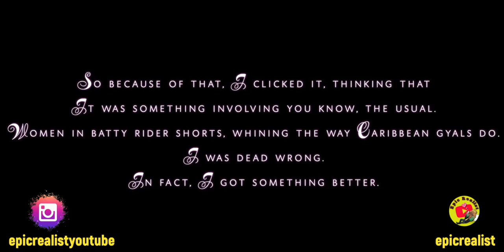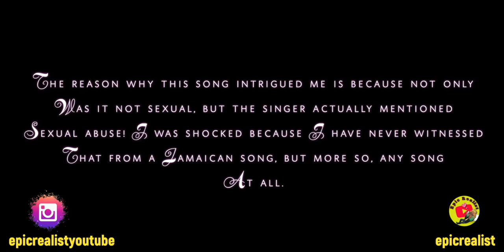☯ This Jamaican Song SHOCKED Me! Here's Why... @LilaIke | Epic Realist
Need FITNESS INSPIRATION? IG:curlyfitmamaof5

Tags: "epic realist" "spirituality" "nature" "fitness" "lila ike"